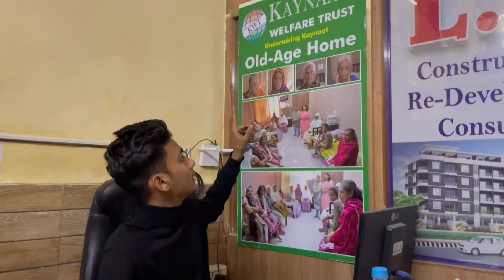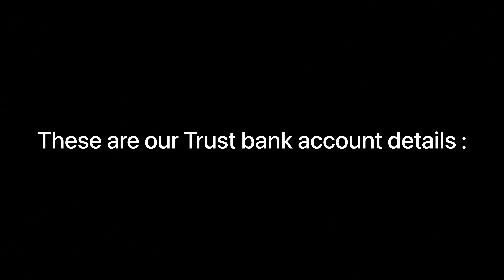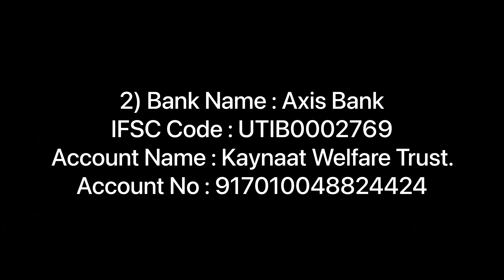Old Age Home Need Your Help 🙏 | They Are In Need Of Money | Sid Arbu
These are our Trust bank account details 👇

1) Bank Name : Kokan Mercantile Co-op Bank Ltd.
IFSC Code : KKBK0KMCB09
Account Name : Kaynaat Welfare Trust
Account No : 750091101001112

2) Bank Name : Axis Bank
IFSC Code : UTIB0002769
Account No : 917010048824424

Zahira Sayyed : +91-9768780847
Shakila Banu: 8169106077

Old Age Home Address 👇

Kaynaat Oldage Home, Behind Aryan Hospital, Near Uttan Naka Road, Bhayandar (W) Thane-401606

Office Address 👇

Shop no 4, Chandresh Maunohar bldg, Nr, Ganesh Mandir , Lodha Road, Mira Road (E), thane-401107